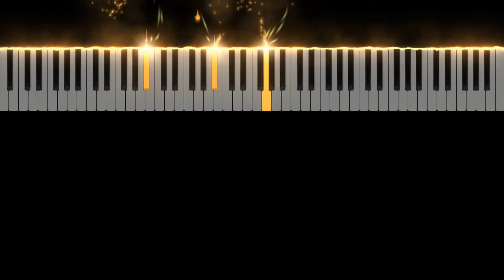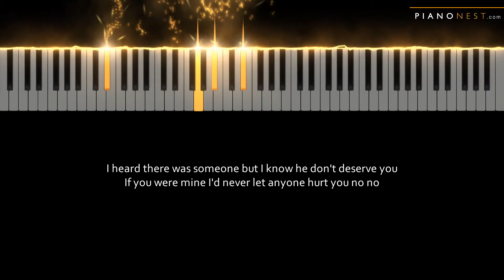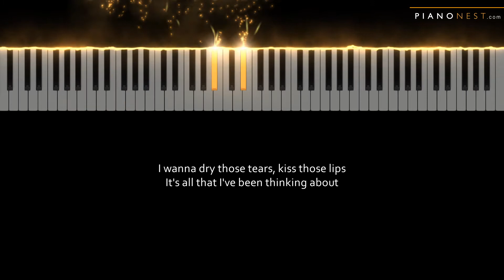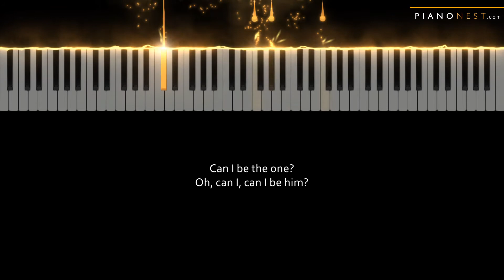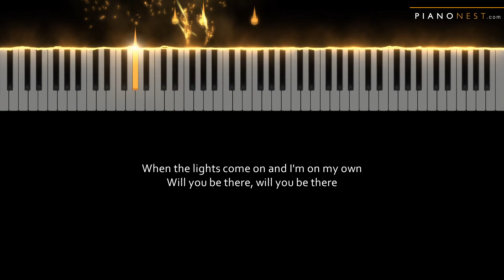James Arthur - Can I Be Him - LOWER Key (Piano Karaoke Instrumental)